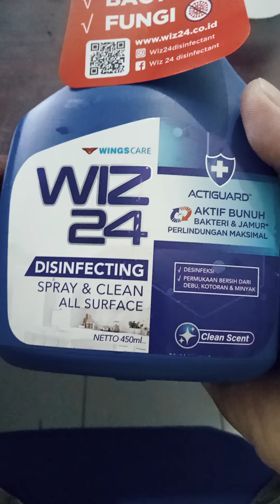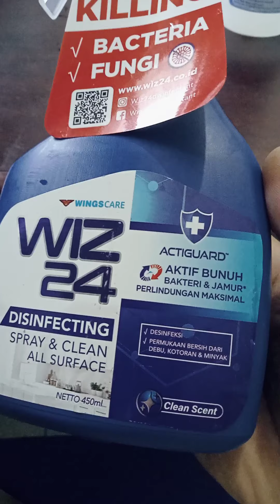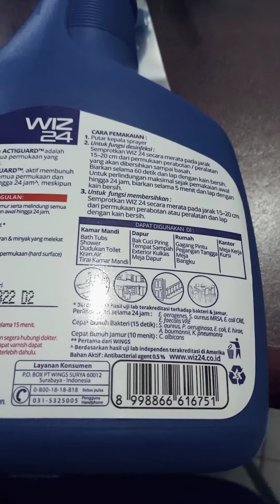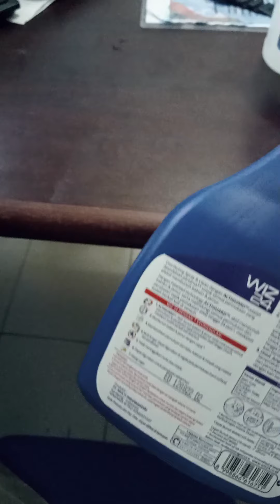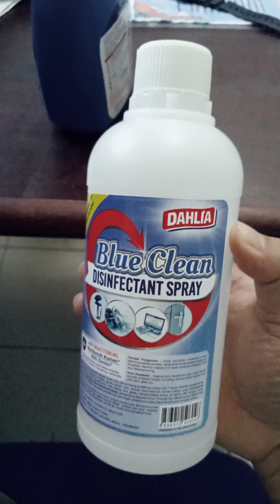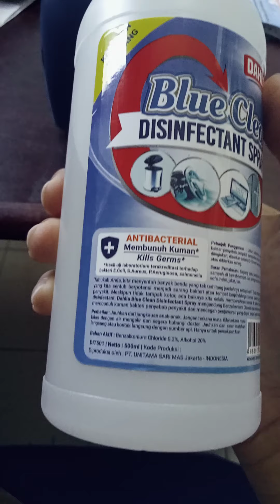Cara membuat Disinfectan aman bagi manusia | Wiz 24 & Dahlia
Cairan disinfektan saat jni sangat diperlukan, ada solusinya yaitu cairan itu harus aman buat manusia.